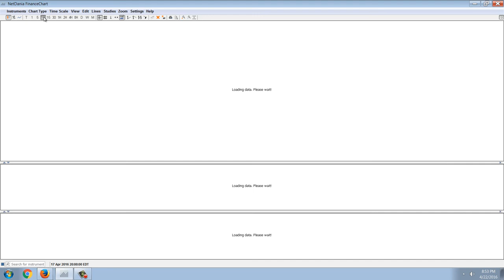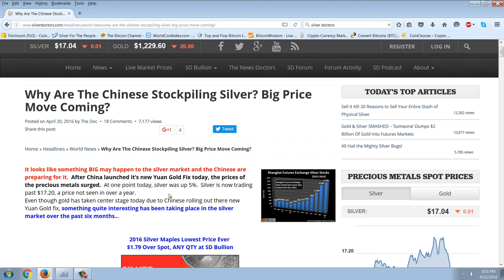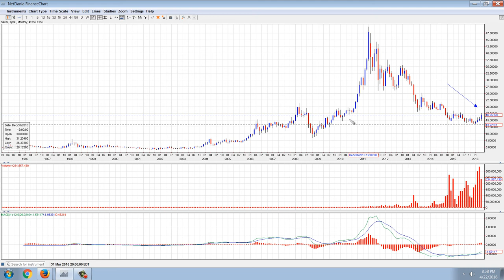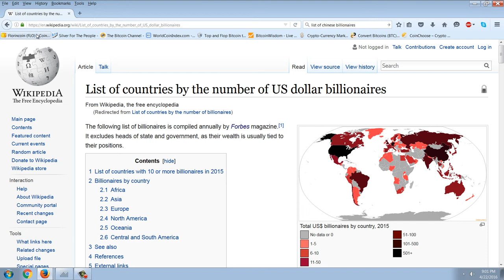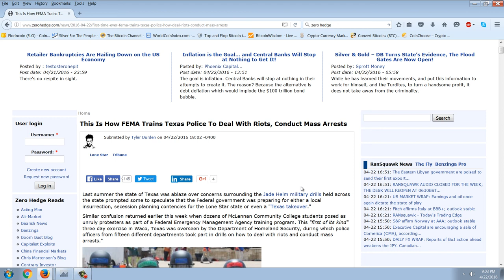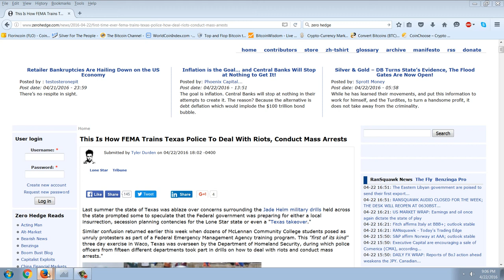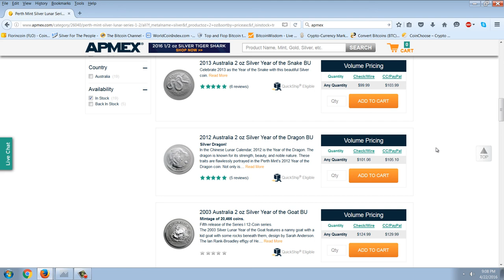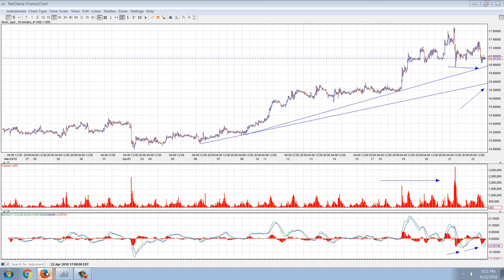Member Update 4/22/16 Follow Through